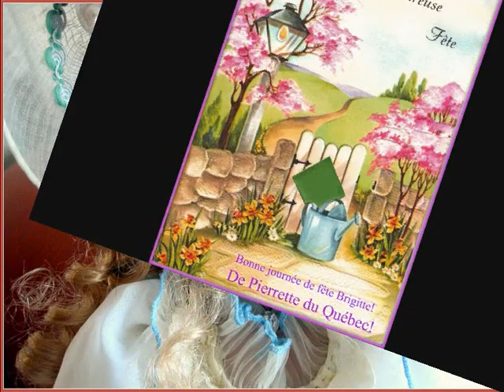Photos Dédicaces de mes ami(e)s Picasa et G+ Brigitte Uras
Toutes ces photos que m'ont envoyer mes ami(e)s d'un peu partout dans le monde et que je remercie , à mon tour je leur dedie cette petite vidéo Clip - Brigitte